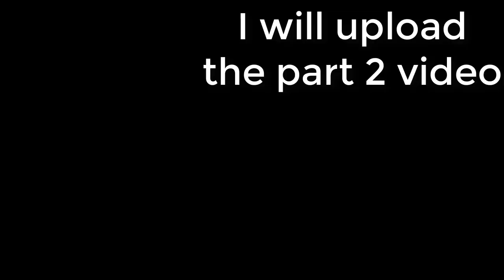car amplifier circuit board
#4.1circuitdiagram#5.1circuitdiagram#caramplifercircuitdiagram#